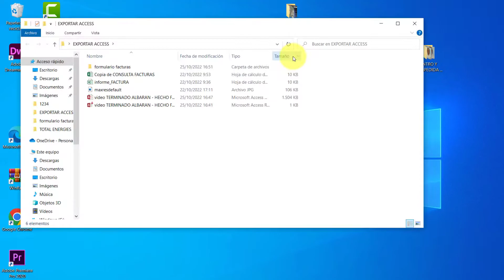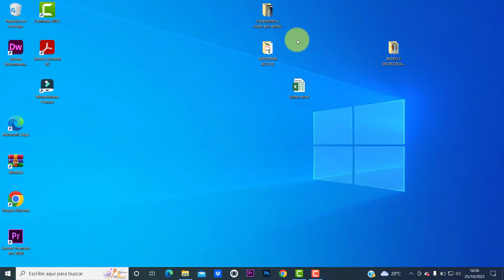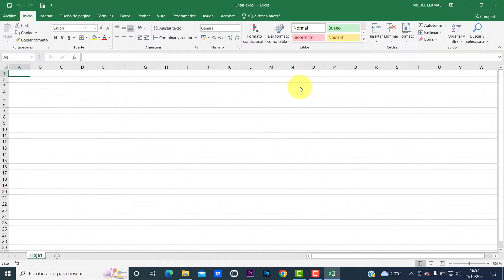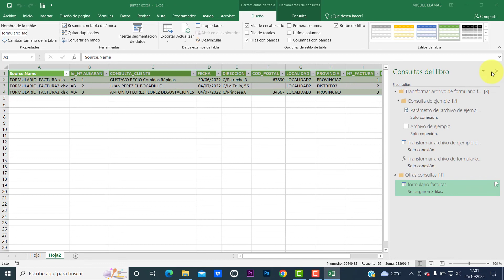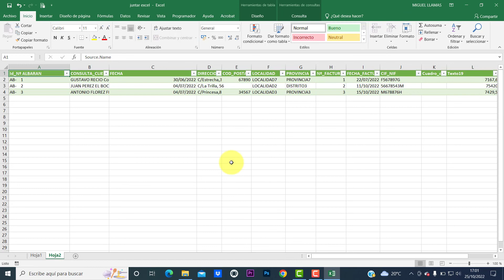UNIR varios ARCHIVOS EXCEL en UNO SOLO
En este vídeo veremos lo fácil que es unir o juntar varios archivos en uno solo, cuando tenemos el mismo formato y estructura en cada uno de ellos.